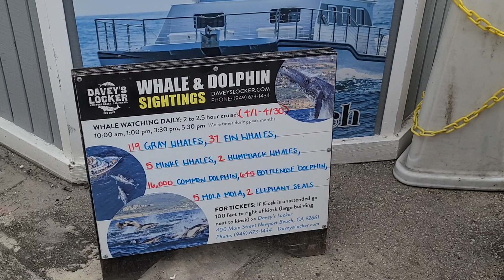The Nature Sightings at Balboa Peninsula - Fun Zone - May 2023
The Sightings